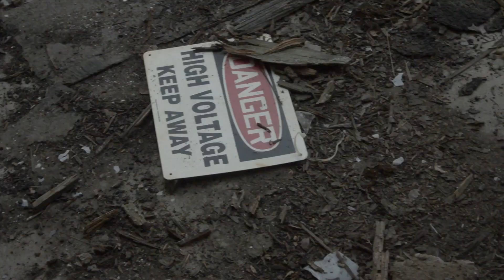Floyd Bennett Field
Dir. Lexis-Olivier Ray

Except from a larger piece concerning abandoned places in NYC.